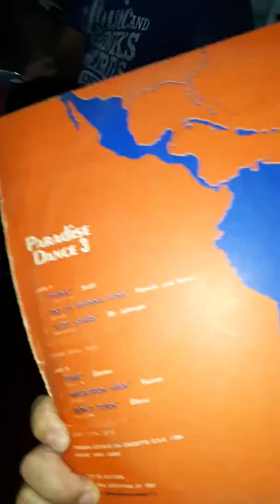Bon Ami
feliz cumple